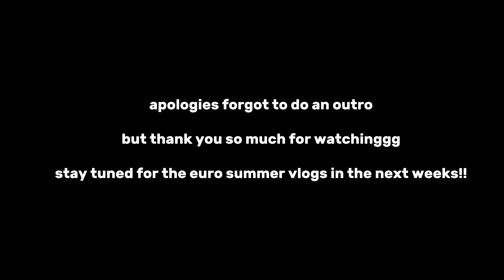Euro Summer 2024 Trip Prep - nails, facial, laser, packing, and a Patron event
Hiii, coming at you with another trip prep vlog. Your girl got laser, nails, and a facial done in the same day. I tried my best to pack efficiently but let's be honest the bags were still borderline overweight. I am going to Vienna, Budapest, and Malta for my annual euro summer trip. I also included clips from me going to a Patron event since those are always the best events.